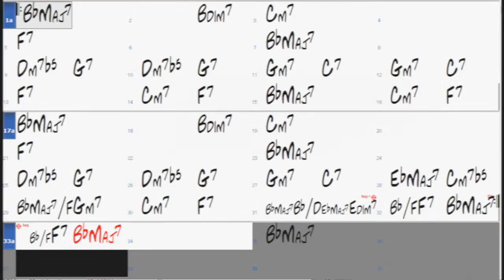Young At Heart chord progression - Backing Track (no piano)